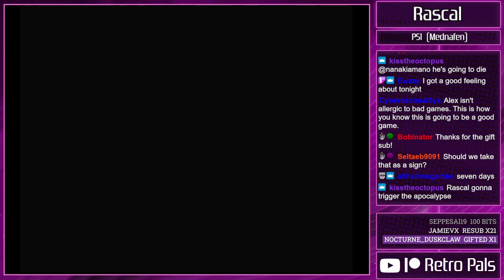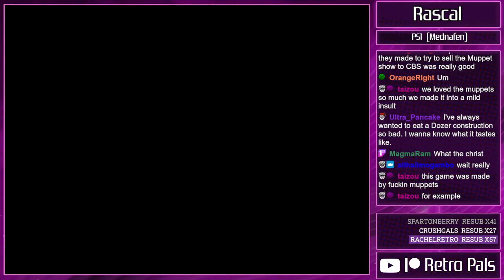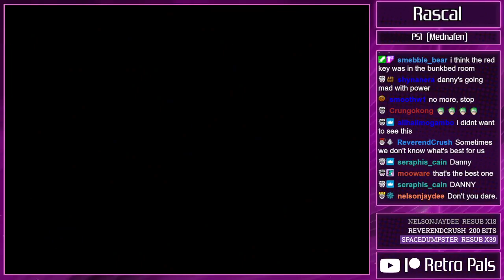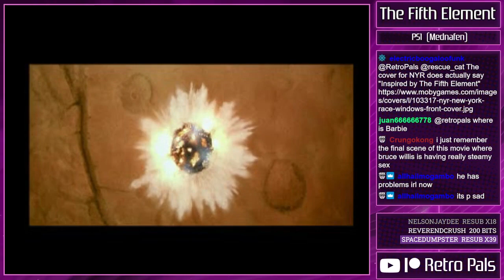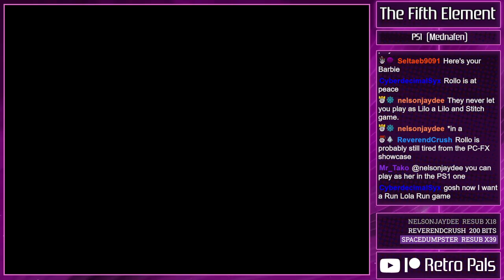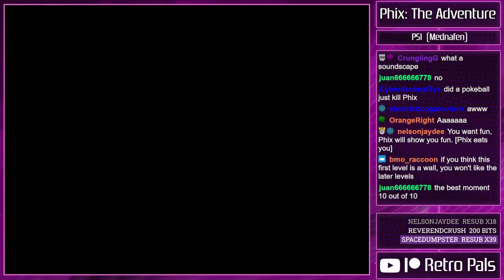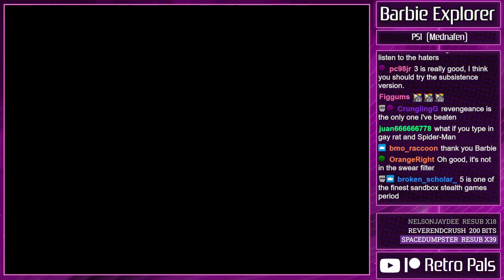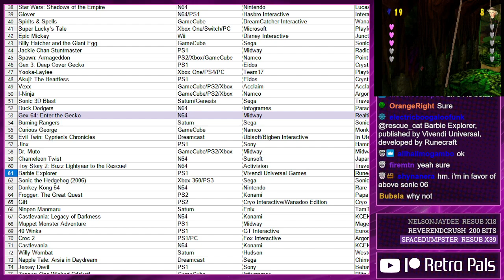PS1 Platformer Rankings - Mascot Friday! (10-14-2022)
Here's a full archive of our 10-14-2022 "PS1 Platformer Rankings - Mascot Friday!" stream!

Games played: Rascal, The Fifth Element, Phix: The Adventure, Barbie Explorer